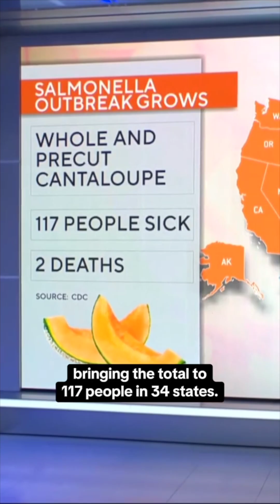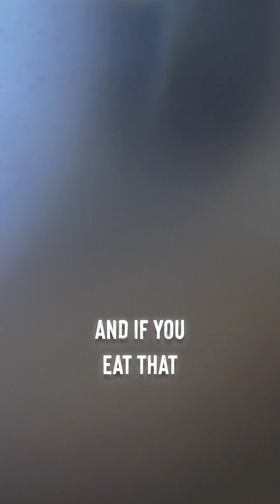I Tested if Filipino Street Foods are Safe!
"Are Filipino Street Foods Safe?" I wanted to know about it and I tasted it in Labs.

"⚠️ WARNING: This video is not for those with weak stomachs! Prepare yourself as I take you on a journey of Filipino street food. From the infamous Balut to the savory Isaw, and the colorful Kwek-Kwek, I’ll be tasting a variety of Filipino street delicacies that are loved by many—but that’s just the beginning.

What makes this journey truly unique is that I’m not stopping at just tasting these street foods. I’m taking them to one of the top microbiologists in the Philippines to analyze them under a microscope. We’re going beyond the surface to discover what’s really inside these popular treats—down to the tiniest organisms that are invisible to the naked eye.

In this video, you’ll see the good, the bad, and the downright shocking truths about what’s hidden in these famous Filipino Street Foods. What we found under the microscope might surprise you, and it might even make your stomach churn. But it could also deepen your appreciation for the richness and uniqueness of Filipino street food.

Will you end up craving more, or will this video leave you swearing off street food for good? There’s only one way to find out! Make sure you watch till the very end to see the full reveal of what’s really hiding beneath the surface of these iconic Filipino snacks/street foods. You won’t believe your eyes!"